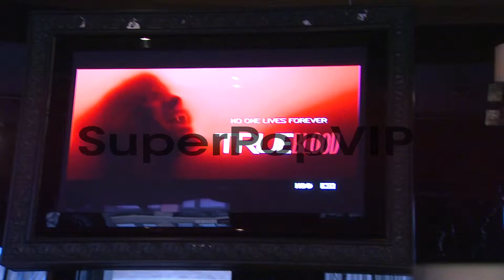ATMOSPHERE - Signage, Party Goers at HBO And IMDb's True ...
ATMOSPHERE - Signage, Party Goers at HBO And IMDb's True Blood Party At Comic-Con 2013 on 7/20/2013 in San Diego, CA.